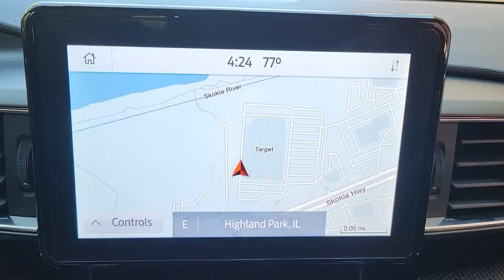2021 Ford Explorer near me Highland Park, Arlington Heights, Skokie, Libertyville, Glenview, IL 4548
Star White Metallic Tri-Coat Used 2021 Ford Explorer available near me in HIghland Park, Illinois at Highland Park Ford. Servicing the Arlington Heights, Skokie, Libertyville, Glenview, IL area.